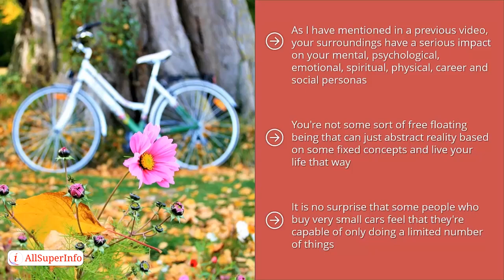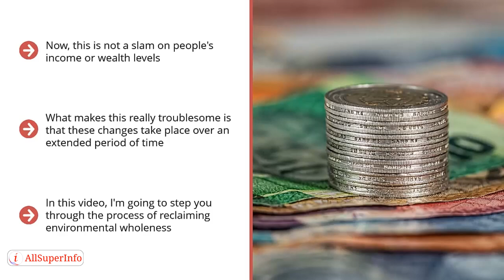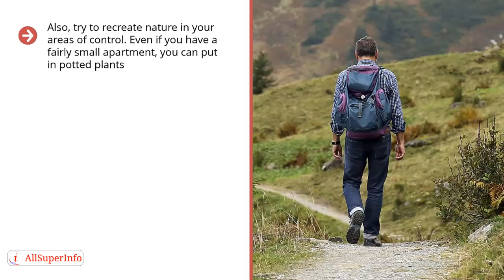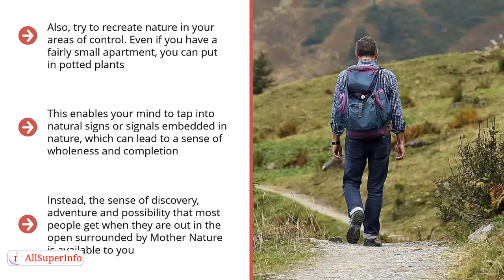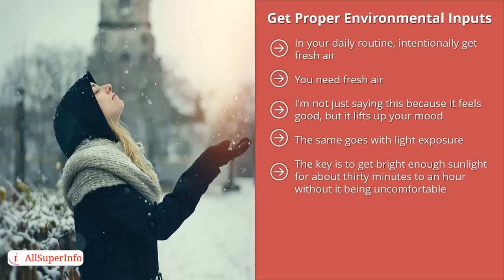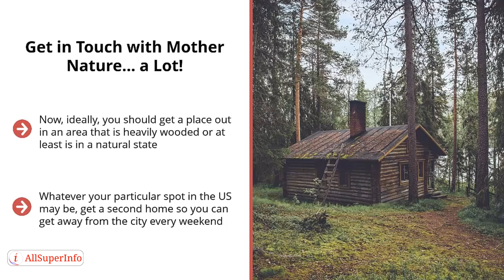10 Claiming Environmental The Power Of Wholeness